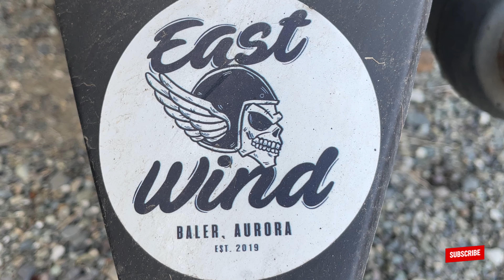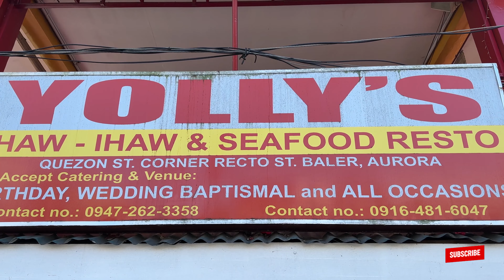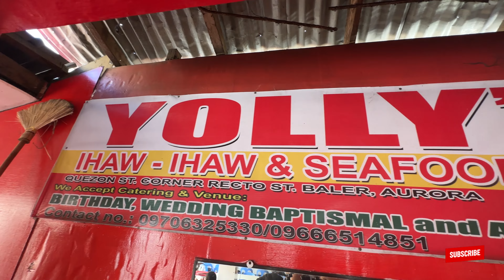This is BALER for NON-SURFERS 🇵🇭 Explore Baler Aurora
We spent the day in exploring Baler Aurora. And there is definitely a whole side to Baler for non-surfers. It truly is a Philippines beach paradise It was soooo much fun exploring Baler, especially by scooter with the wind on our face and the salt in our hair.

If you're in Baler, make sure to stop by Yolly's Ihaw-Ihaw, their food is fantastic! Their grilled lobster will definitely make your vacation unforgettable. It was the perfect lunch for the perfect day ☀️

We had so much fun in Baler, this is just Part 2 of 5 episodes in our Baler series.

For any inquiries, you can contact them on Facebook:
- For the hotel, Akkaw Hometel
- For the scooter, East Wind Riders

We are Eds and Joyce, a Filipino couple trying to capture our adventures and making more memories as we go along. Come join us every week as we navigate our way around the Philippines!

0:00 intro
0:37 let's ride!
2:19 quick lunch
6: 54 aaand we're off
7:48 Anaiao Islet
11:31 Diguisit Beach
15:59 58 Diguisit Falls
19:27 knocked out